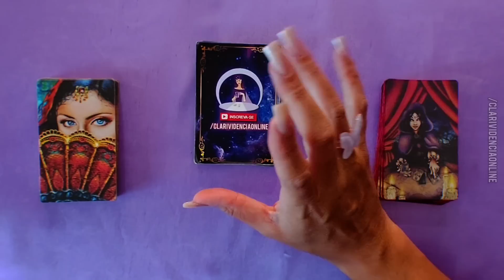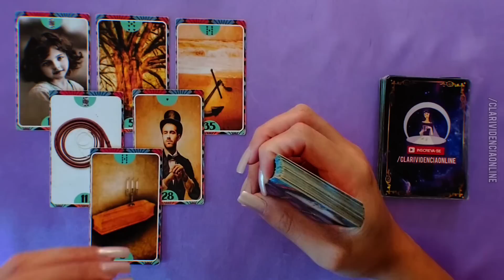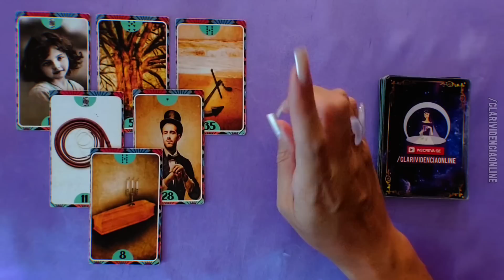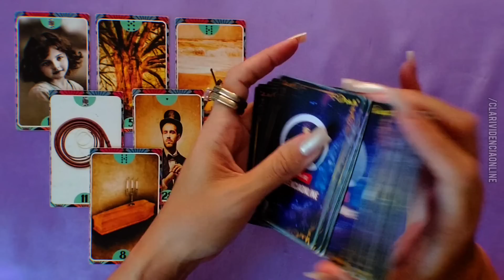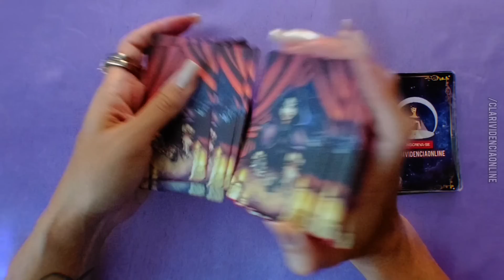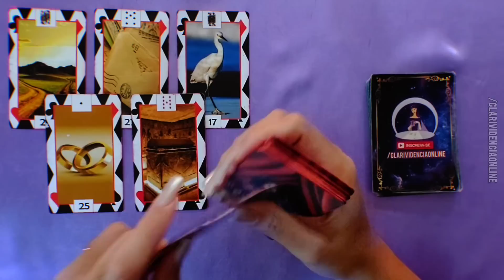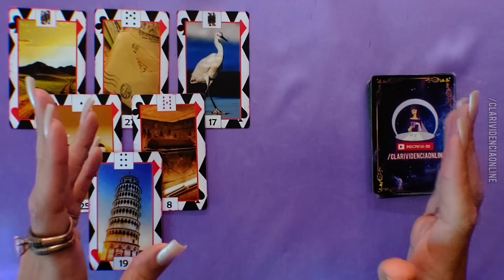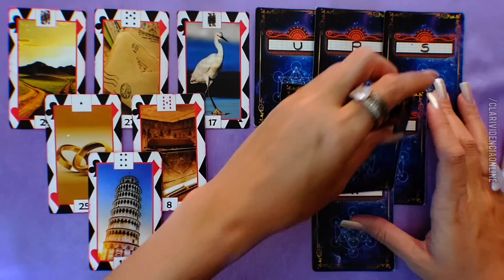🎩 ESTA ESCRITO NO SEU DESTINO, ESSER HOMEM VAI ABRIR PORTAS PRA VOCÊ + LETRA INICIAL! 🌟